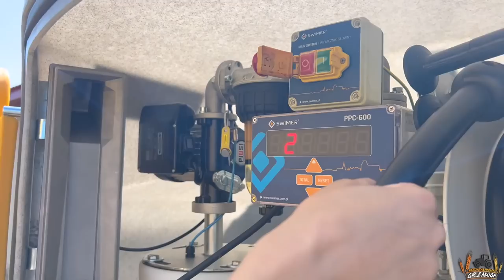Nasze ŻNIWA sezon 2023 w GR Załoga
Cześć wszystkim,
Z tej strony Weronika i Marlena GR Załoga już dziś prezentujemy Wam film relacjinujący nasze tegoroczne żniwa!
Życzymy Wam miłego dnia oraz dobrego odbioru!

                          marlena_zaloga
                   marlena_zaloga
🔹Snap: misiaa_nisiaa
                marlenka_sbs